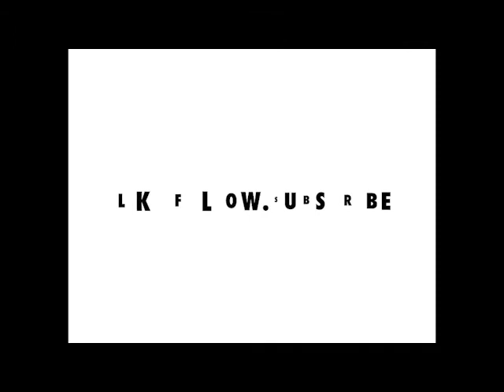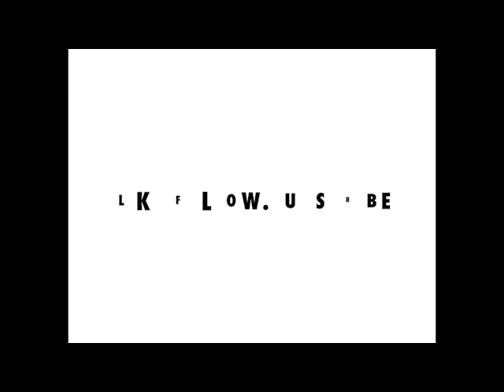Episod 3 Part 3 "BAPAK" (Maaf Cakap Podcast)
Ada yang panggil Ayah, ada yang panggil Abah, ada yang panggil PAPA, ada yang panggil Daddy.

Apa pun panggilan yang korang panggil, ianya merupakan satu sosok tubuh anugerah kurniaan Tuhan yang sangat tidak ternilai. Merupakan idola sepanjang hayat, tangan yang bersusah payah membesarkan anak-anaknya, tangan yang membelai dengan kasih sayang. Apa lagilah korang boleh klasifikasikan...

Apa pun...selamat mendengar...

Podcast ini dibawakan khas kepada anda oleh Ali Gaban Art dengan kerjasama Taman U Street Market. Layari Facebook Taman U Street Market bagi mengetahui jadual perniagaan mereka.

Dapatkan Hikayat Baju Terpakai sebuah buku rujukan mudah bagi anda yang ingin memulakan perniagaan baju bundle.

Layari Shoppe.com bagi membuat pembelian. Setiap pembelian melayakkan anda menyertai cabutan bertuah.